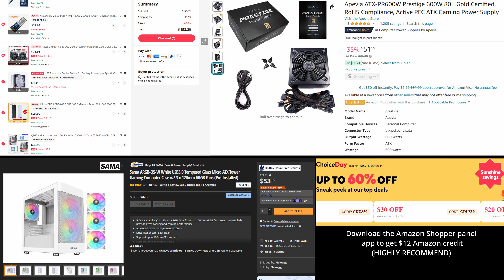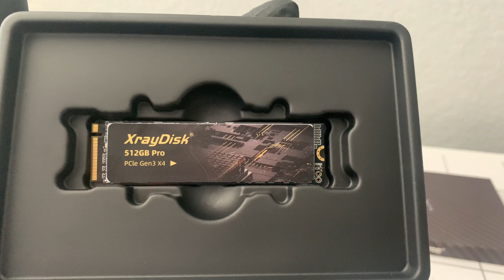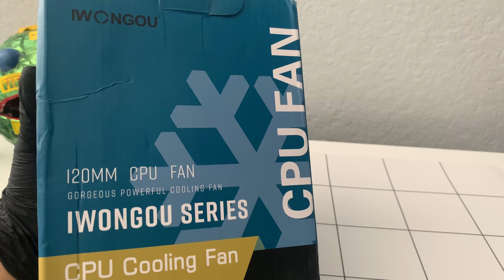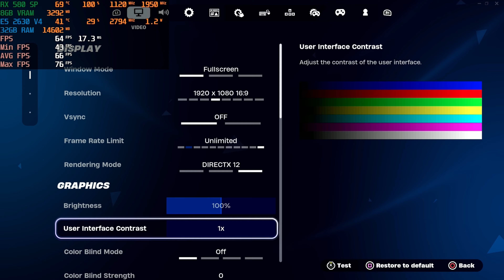$250 Gaming PC Build & Game Benchmarks | Intel Xeon E5-2630 V4 + RX580 8GB 2048SP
System Specs:
CPU: Xeon 2630 V4
Mobo: Qiyida X99 LGA 2011-3
RAM: Kllisre DDR4 32GB 2X16GB 3200MHz
GPU: SJS White RX580 8GB 2048SP
Storage: XrayDisk M.2 NVME 512GB
PSU: Apevia Prestige 600 Watts Gold
Case: Sama ARGB-Q5-W White
Cooler: IWONGOU X79 X99 LGA 2011-3 CPU Cooler
Thermal Paste: Noctua

NOT MANDATORY! ONLY IF YOU HAVE EXTRA CASH
Replacement Fan: Thermalright white rgb fan
White Extension cables

Links to the parts used in this build ***I bought most of the parts during an Ali Express sale***
They do it every 1st of the month (for about a week) or during holiday sales such as Father's Day, 4th Of July, Black Friday, etc.

If you plan on purchasing items from Ali Express wait until a holiday or the 1st of a month, that way you can get coupons and many discounts. Even without the coupons you can still build this PC but it won't look as good.

$52 PSU

$6 White Thermalright RGB Fan

Total: $282 ***(But with Ali Express coupons the parts that were purchased from Ali Express drops,  making the total $257)***

Now if you download the Amazon shopper pannel app, you can gain Amazon credit and buy let's say white PC extension cables.

Timestamps:
00:00 - Intro, Specs, Prices
0:31 - Building the PC
4:35 - PC Montage
5:15 - Fortnite High Ambient Occlusion
7:50 - Fortnite Low DX12 Settings
9:14 - Hogwarts Legacy High
11:38 - Apex Legends High
13:31 - Valorant Low
15:02 - Valorant High
16:39 - Warzone Minimum FSR3 Ultra Performance
18:16 - Warzone Balanced FSR3 Settings
19:54 - Tekken 8 Ultra FSR2 Quality
21:54 - The Finals Low FSR2
22:53 - The Finals High FSR2

Tags (Ignore): $250 gaming pc,gaming pc build,budget gaming pc,pc gaming,how to build a gaming pc,budget gaming pc build,gaming pc,cheap gaming pc,$250 pc build,pc build,$250 gaming pc build guide,$200 gaming pc build guide,budget pc build,gaming,$250 gaming pc build,$200 gaming pc,best gaming pc,gaming computer,$250 gaming pc build 2023,$250 gaming pc build 2022,$250 gaming pc build 2021,$250 gaming pc build guide 2021,pc build guide,ali express,xeon,optiplex,Temu,xeon budget gaming pc,xeon x99 budget gaming pc,best budget gaming computer,xeon gaming,xeon gaming pc,warzone gaming pc,gaming pc international,entry gaming,rx 480 gaming pc,cheap gaming pc,cheap 144fps gaming pc,budget,gaming pc,budget build,fortnite gaming pc,aliexpress gaming pc,$400 gaming pc build,$300 gaming pc build,xeon for gaming,server gaming pc,old workstation gaming pc,are xeons good,server ram vs regular ram,craft computing,pcmr,review,1440P, how to build a $200 gaming pc in 2020,$200 gaming pc build 2020,how to build a $200 gaming pc,$200 gaming pc build guide 2020,200 gaming pc 2020,budget gaming pc 2020,used $200 gaming pc,intel i5 3470 fortnite,$200 gaming pc build guide,$200 gaming pc,$200 used gaming pc,intel i5 3470